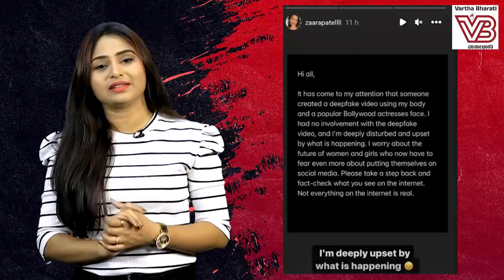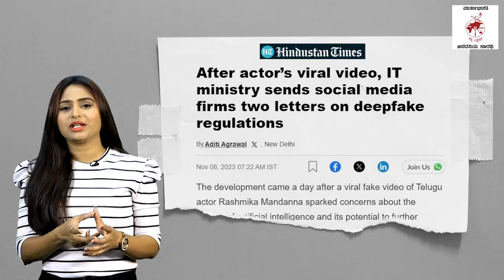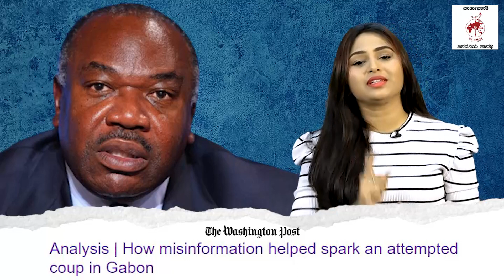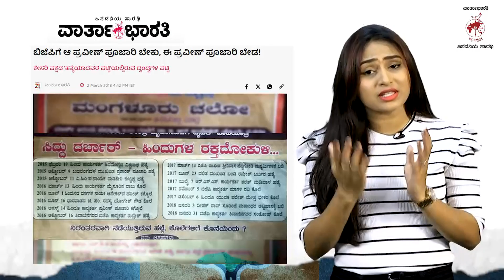ಫೇಕ್ ಗಳಿಂದ ಆಗಿರುವ ಅನಾಹುತ, ಅವಾಂತರ ; ಸೆಲೆಬ್ರಿಟಿಗಳ ದ್ವಂದ್ವ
ಸುಳ್ಳು ಸುದ್ದಿಗಳಿಂದ ಜೀವಗಳೇ ಹೋದಾಗ, ಅಶಾಂತಿ ಹರಡಿದಾಗ ಎಲ್ಲಿದ್ದರು ಇವರೆಲ್ಲ ?

► ರಾಜಕೀಯಕ್ಕಾಗಿ ಪತ್ರಿಕೆಗಳು, ಚಾನಲ್ ಗಳು ಸುಳ್ಳು ಸುದ್ದಿ ಹರಡುವಾಗ ಏಕೆ ವ್ಯಕ್ತವಾಗಲಿಲ್ಲ ಈ ಆಕ್ರೋಶ ?